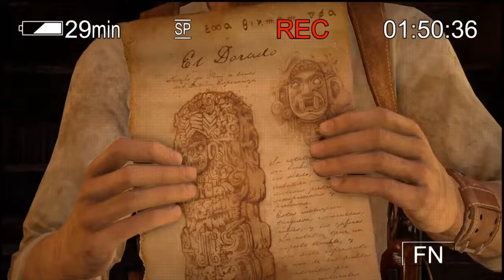Love At Many Sights | Uncharted: Drake's Fortune Gameplay 3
This is a playthrough of Uncharted: Drake's Fortune.